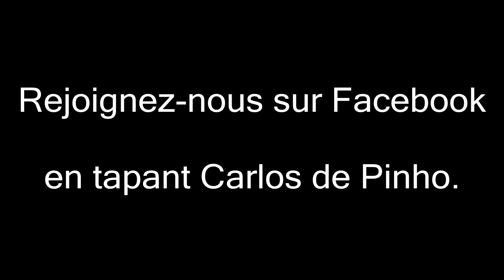Christina Aguilera - Hurt (par Océane)